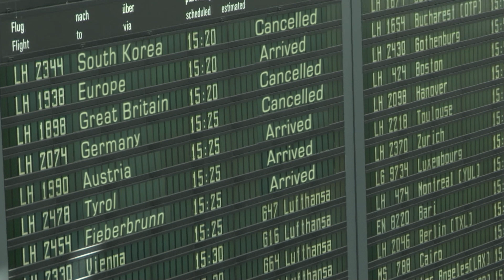2024 STM Trailer Fieberbrunn